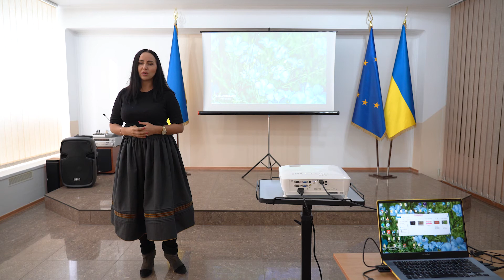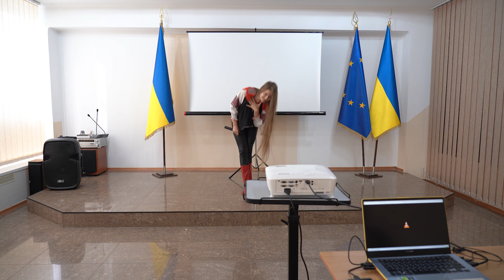ОКО подорожує Ізмаїл ІДГУ (04.10.2021)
Маленький відеозвіт  про вчорашню зустріч із студентами Ізмаїльський державний гуманітарний університет .
Передивлялися фільми "Місце сили". Обрали для знайомства ОКО - International Ethnographic Film Festival  з новою аудиторією саме цю стрічку, бо вона ближча та зрозуміліша й тому краще підходить для першої зустрічі із кінофестивальним документальним кіно🎞.
Було приємно познайомитися, поспілкуватися із студентами. Деякі зацікавилися у волонтерстві. Дуже сподіваємось побачити наступного року вже знайомі обличчя на переглядах фільмів у Болграді та з великою вдячністю приймемо у команду в якості помічників😉!

Якщо вам сподобалася відео, поділіться, будь ласка, зі своїми друзями в соц. мережах і пишіть свої коментарі!

ОКО - International Ethnographic Film Festival - об'єднання кінематографістів і обивателів, це свято етнографічного і антропологічного документального і не тільки кіно, де можна побачити і відчути щоденне серцебиття малих і великих народів, спільнот, жителів сіл і городян. Разом з тим це і платформа, де кінематографісти і фольклористи, етнографи можуть дізнатися один одного краще, поділитися ідеями і, можливо, домовитися про майбутню спільну роботу.